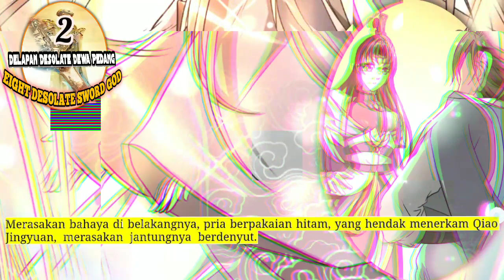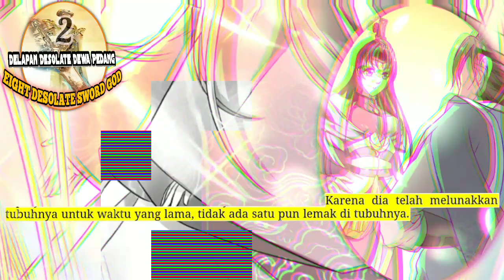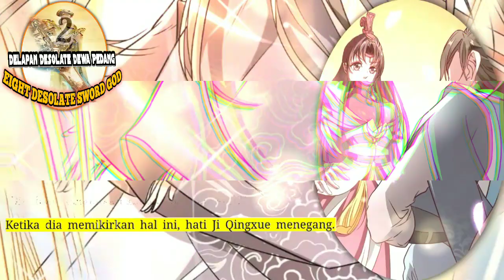Delapan Desolate Dewa Pedang 2 versi novel indo